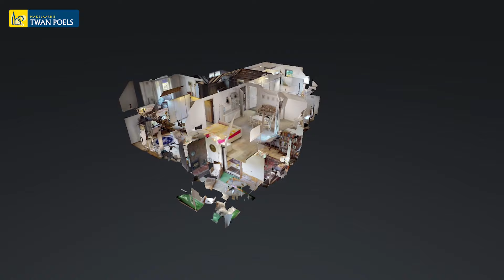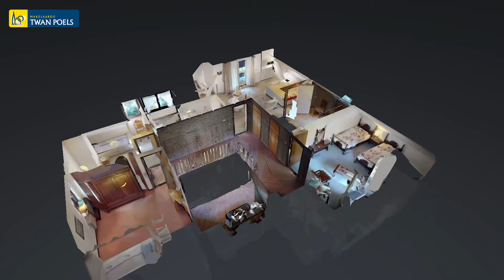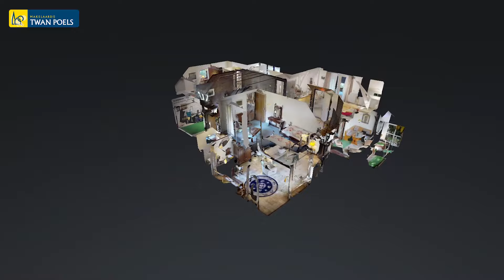Vrijstaande woning Bergen Makelaar Gennep makelaardij Twan Poels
Dit is een fantastische kans voor wie landelijk maar niet achteraf wil wonen. Aan de bosrand van Bergen (L) ligt deze karakteristieke vrijstaande villa met een inpandige garage, overkapping, tuinhuis en een op het zuiden gelegen zijtuin met optimale privacy. Deze woning, met veel ruimte, een goed ontwerp en een solide bouw, is een prachtige basis om al uw woondromen waar te maken. Na een update om de woning weer te laten voldoen aan de eisen van deze tijd gaat u hier gegarandeerd jarenlang woongenot aan beleven.

Makelaardij Twan Poels Gennep
Spoorstraat 131
6591 GT Gennep
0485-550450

Makelaardij Twan Poels Cuijk
Stationsplein 86 - 88
5431 CE Cuijk
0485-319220